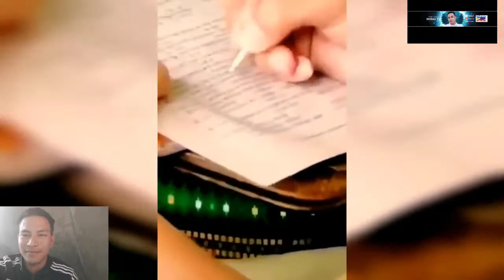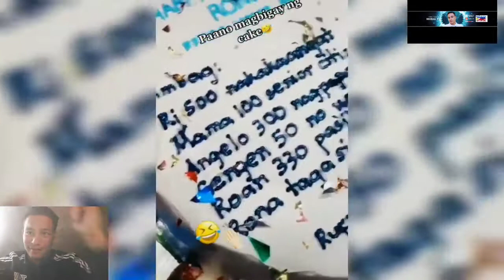Most Viewed pinoy funniest Videos 2021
pinoy funniest videos 2021